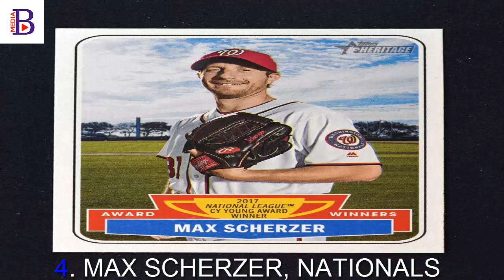Check out the top 10 players MLB from 2018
10. PAUL GOLDSCHMIDT, DIAMONDBACKS

9. CARLOS CORREA, ASTROS

8. NOLAN ARENADO, ROCKIES

7. CLAYTON KERSHAW, DODGERS

6. MOOKIE BETTS, RED SOX

5. JOEY VOTTO, REDS

​4. MAX SCHERZER, NATIONALS

​3. KRIS BRYANT, CUBS

2. JOSE ALTUVE, ASTROS

​1. MIKE TROUT, ANGELS

Messenger : m.me/BestMediaT

Enjoy our Best Collection of the best videos